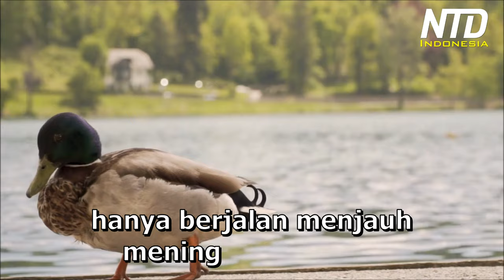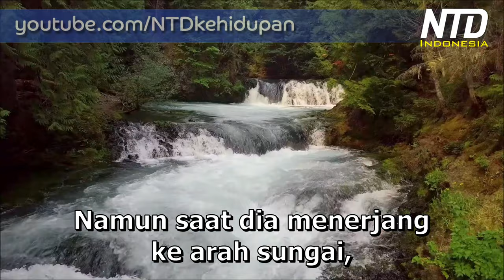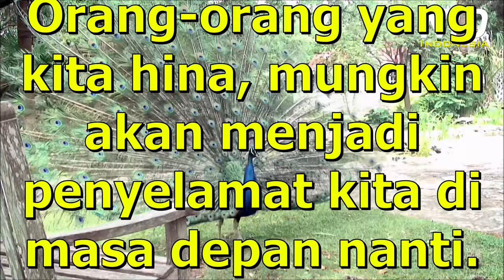Kisah Inspiratif: Burung Merak Yang Sombong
Janganlah kita suka bersikap sombong, karena setiap orang memiliki kelebihan dan kekurangannya masing - masing. Orang-orang yang kita hina, mungkin akan menjadi penyelamat kita di masa depan nanti.

Dengarkan Podcast kami:
Anchor ☛ anchor.fm/ntd-kehidupan